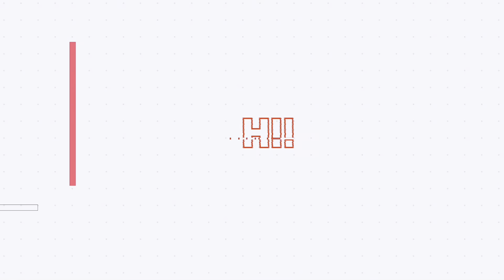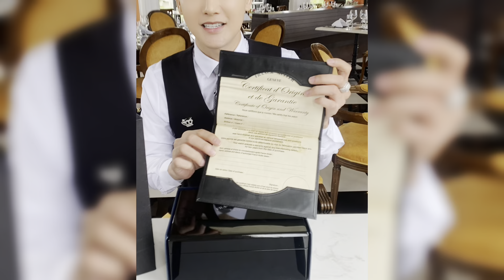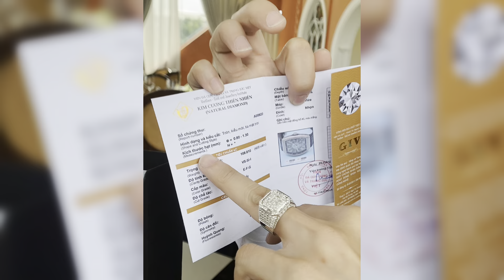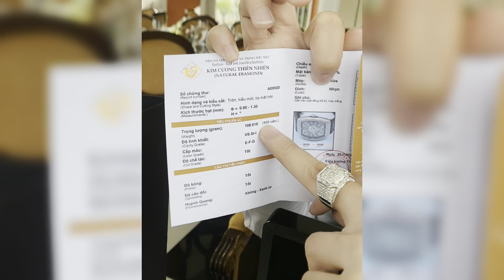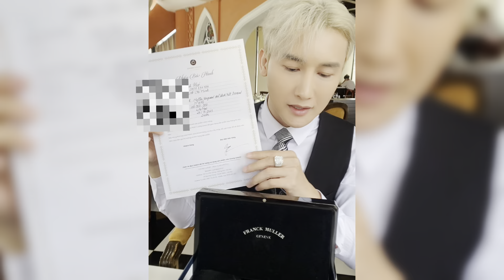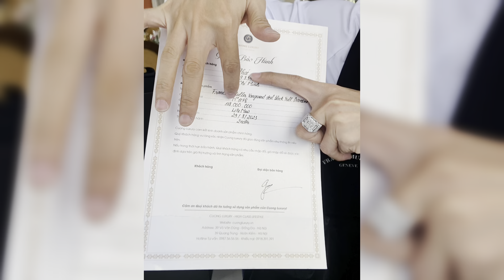Jay Chi 140 Củ Review Đồng Hồ Franck Muller Full Kim Cương 500 Viên Trong Đó Có Gì Mà Nó Mắc Dữ Vậy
Đồng hồ kim cương giá tốt mn để dành mua nhé … không phí đâu bền lắm xài sướng mê luôn …